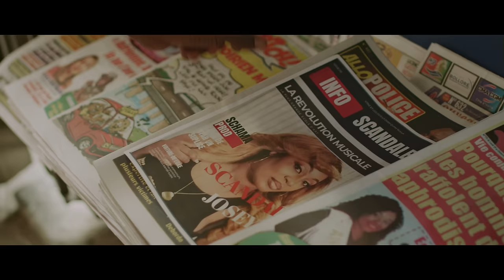Josey - Mon Nom (Clip Officiel)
Coucou mes Loves, on se fait une petite surprise !!
Découvrez le clip officiel " Mon Nom" de Josey